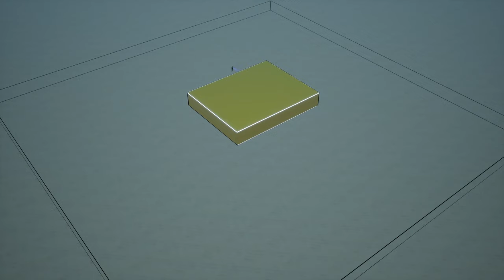Borderlands 3 Special 1v1 Map Build! FleaTop5 (Speed Build)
PLEASE SHARE THE CHANNEL AND THIS VIDEO!